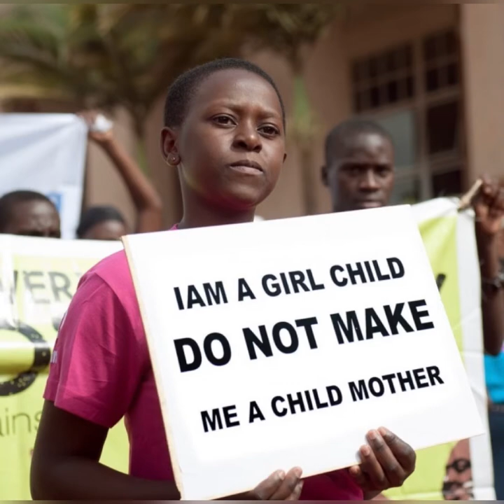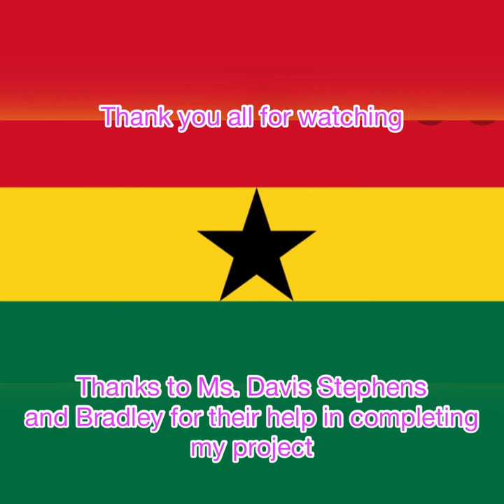Girl child education in Ghana.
Issues with Girl  child education in Ghana 🇬🇭